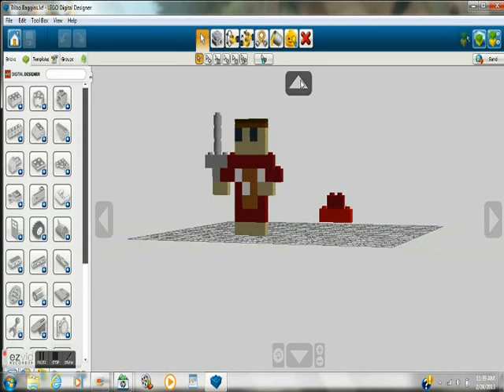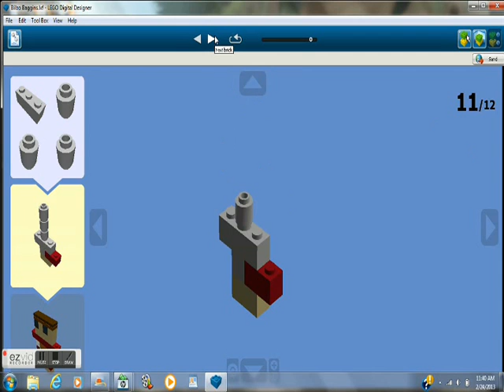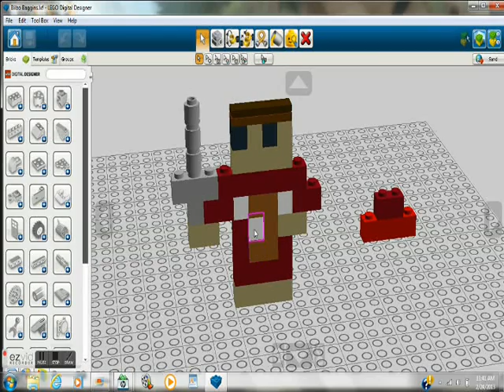Lego Bilbo Baggins LDD